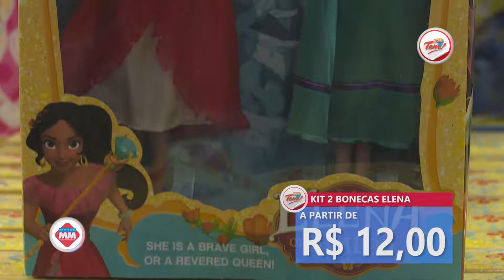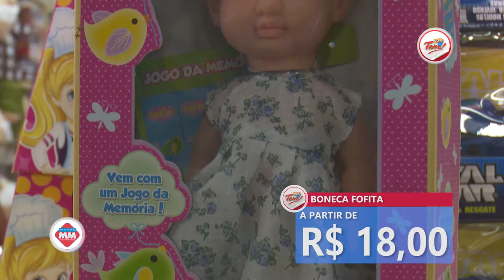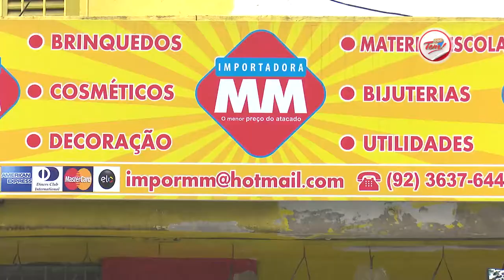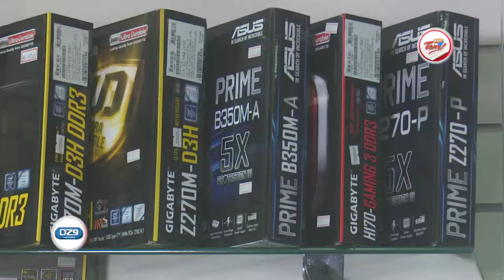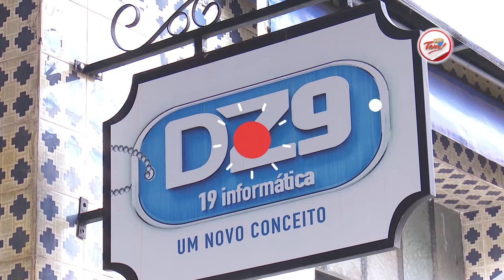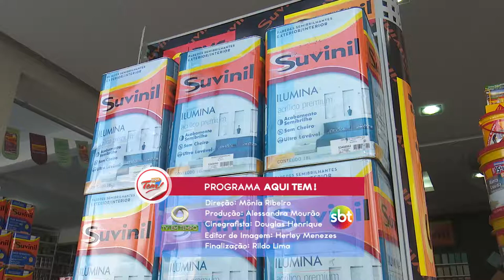Programa Aqui Tem - 07 10 2017 (03º Bloco)